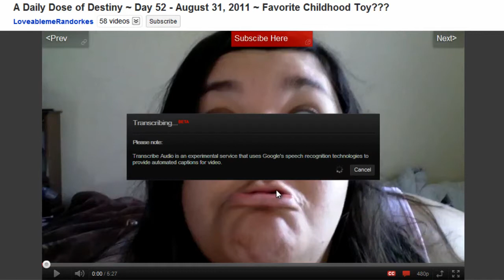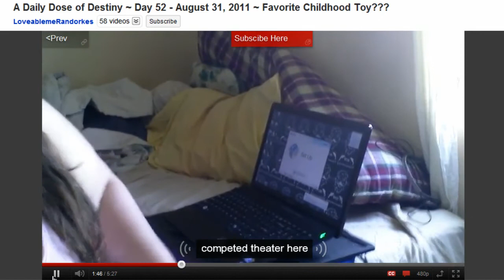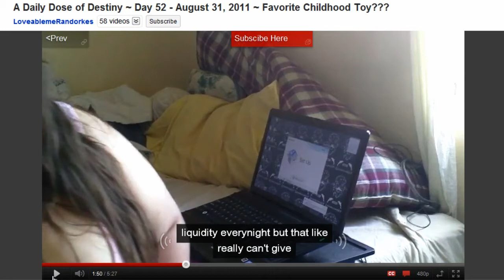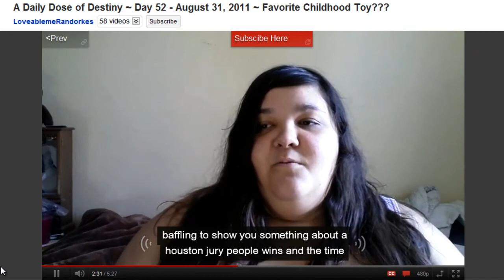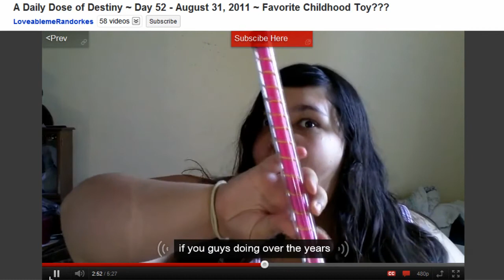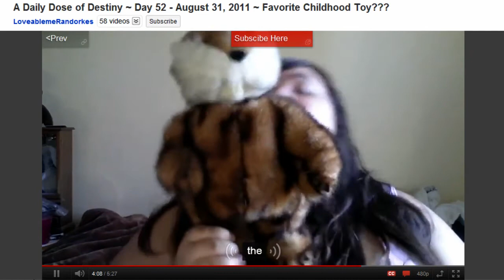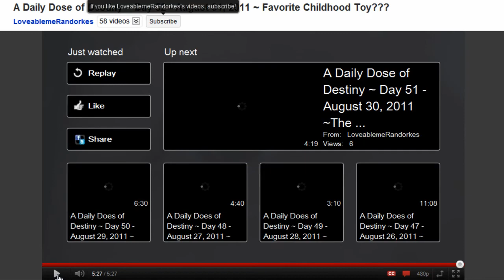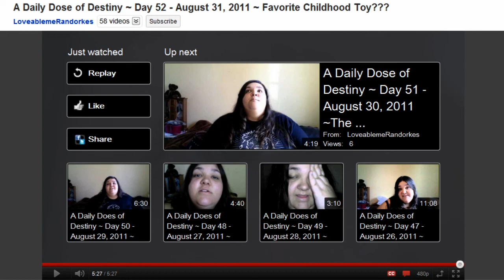Youtube Caption Fail!!!!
Links/Info Below: v v v v v v v v v v

This was really random and funny I tryed there caption thing and it came up with some of the weirdest stuff. I hope you enjoyed this comentary.

Please Go and check his channel out he is great at what he does and who knows you might learn a thing or two from his informational videos.

Here are some links to all the social things I do online Check them out and I just might respond back to you.

I love finding new youtube channels to subscribe to so if you would like your channel to show up in one of my video descriptions like these below show me your channel by leaving a video response and if I like it I will shout you out

Destorm

Nice peter